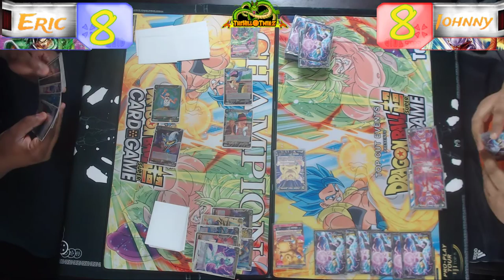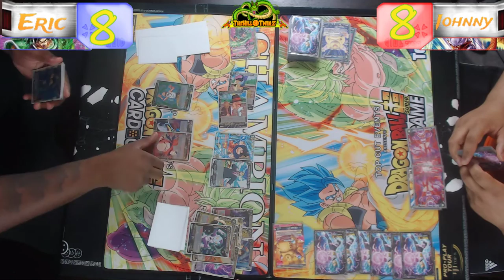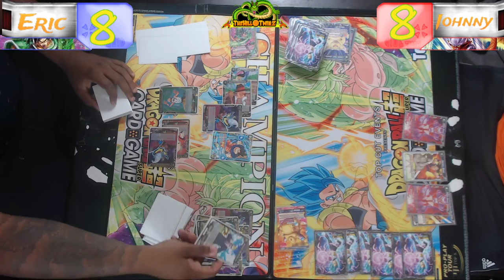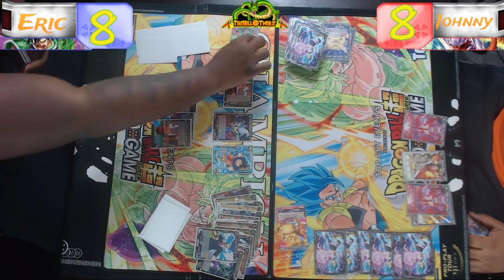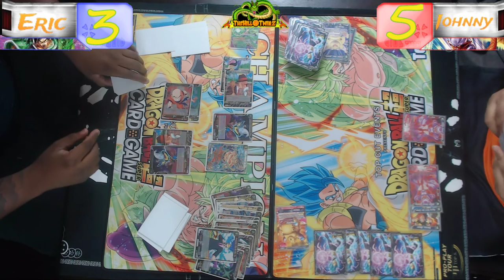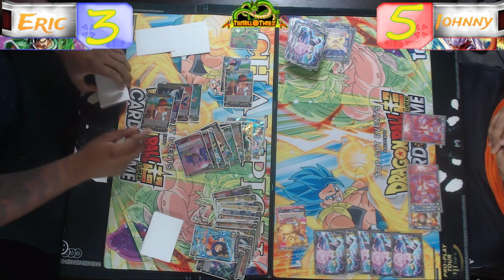TheHillTwins- House of Hype: Eric [Broly HoM] vs Johnny [Janemba] GAME 1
TheHilltwins: House of hype sissions!

- Tune in to our HillTwinREACTZ